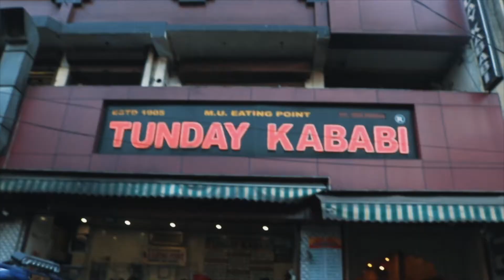Tunday Kebabi | Famous Tunday Kebabs in Lucknow Galauti Kebabs | Foodwalk Episode 09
In episode 09 of the Lucknow Food Walk, check out the Tunday Kebabi in Aminabad, famous for it's Galuati kebabs, which are made using more than 100 ingredients.

Price of Kebabs:
Mutton: Rs 110 for 4 pieces
Buffalo: Rs 70 for 4 pieces.

Price of Paratha: Rs 7 per paratha

Mutton Biryani: Rs 125 (half) Rs 240 (full)
Chicken Biryani: Rs Rs 115 (half) Rs 225(full)

Address:
No:168/6, Naaz Cinema Road, Khayali Ganj, Aminabad, Lucknow, Uttar Pradesh 226018